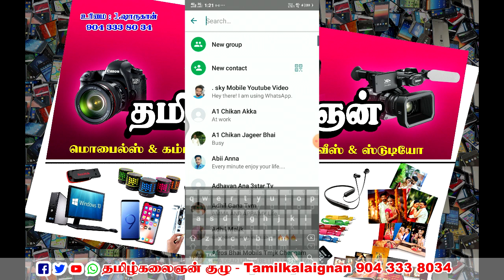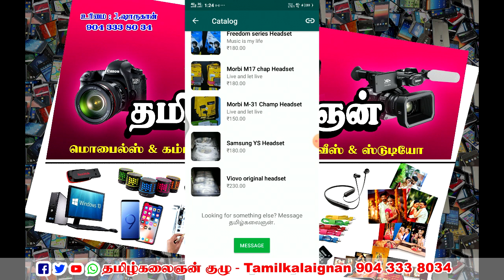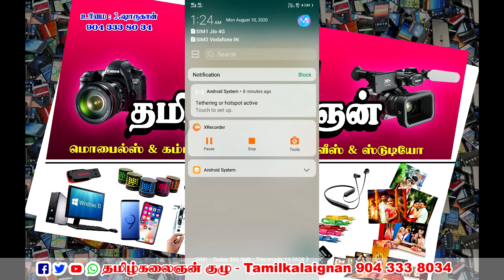Tamilkalaignan mobile & Studio Shop Thanipadi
Tamilkalaignan தனி ஒருவனாக ஆரம்பம் 🔥 .

தமிழ்கலைஞன் .
மொபைல்ஸ் மற்றும் கம்ப்யூட்டர்ஸ்
      ஸ்டுடியோ மற்றும் LED Bulb
        சேல்ஸ் மற்றும் சர்வீஸ்
மொத்த மற்றும் சில்லறை விற்பனை
இடம் :  RCAகாம்ப்ளக்ஸ் ,
  A1 பேக்கரி அருகில் , தானிப்பாடி
பேச : தமிழ்கலைஞன் ஷாருகான்